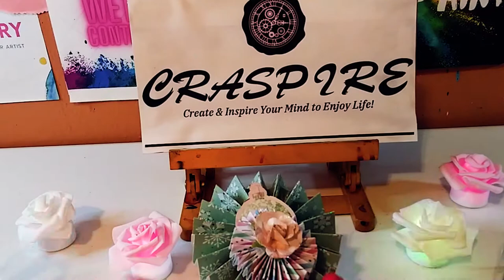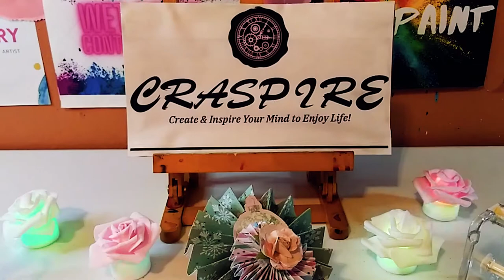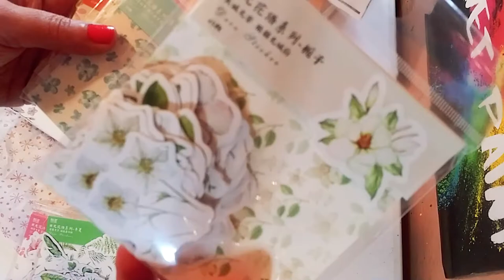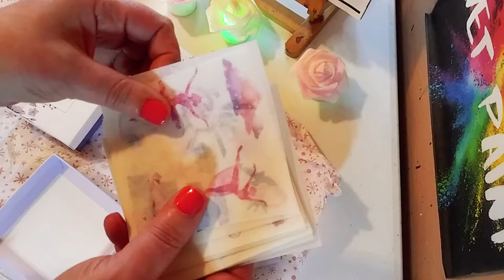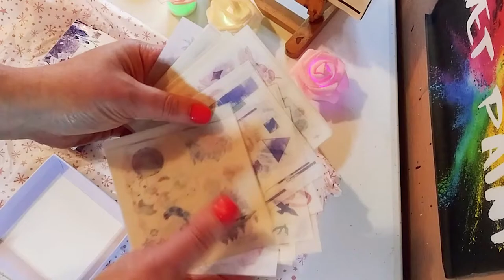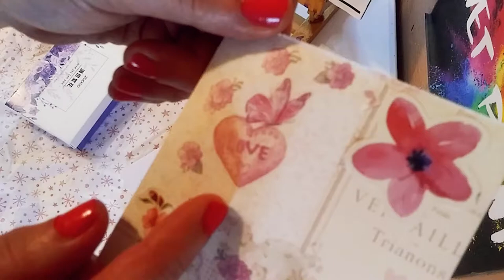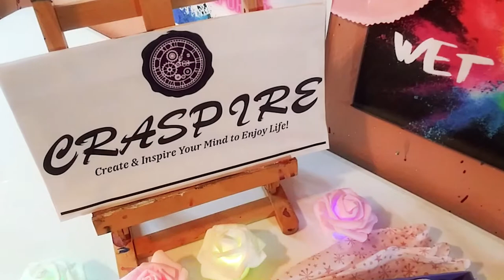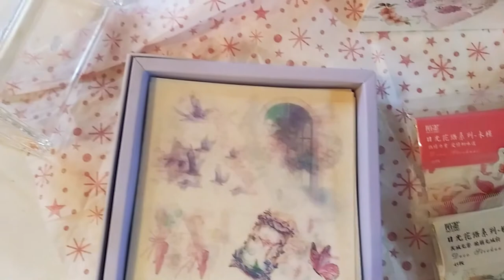THE MOST BEAUTIFUL Washi Tape and Stickers / Craspire Haul & Unboxing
Hey guys, I hope you loved the unpapering (LOL) as much as I did. Thanks so much for your support and watching.

Music Credits
ES_For What Awaits-Daniel Kaede.mp3
ES_Bring It Back(Sting)-Jan Chmelar.mp3